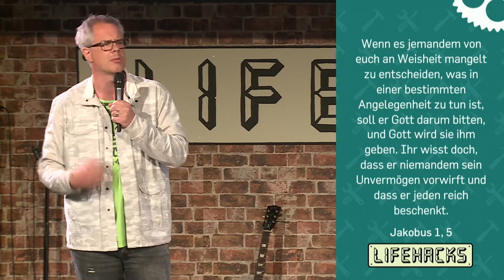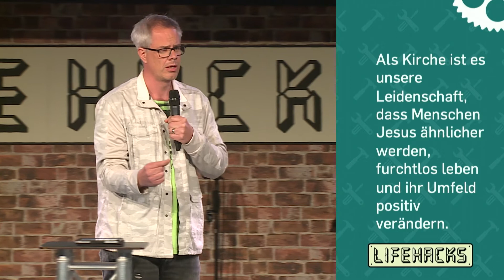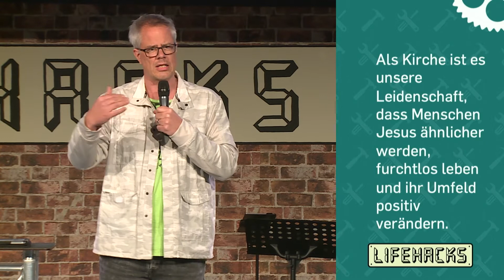Who Am I | Life Hacks | 25. April 2021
Hast du gewusst, dass die Bibel für dein Leben echt krasse Lifehacks bereit hält? Das Buch der Sprüche liefert jede Menge dieser Tipps, die deinen Alltag erleichtern können! Sprüche sind nicht nur zum „Klopfen“ oder Philosophieren da, sie können dir vielmehr ganz praktisch helfen, all dein Denken und Tun auf Gott auszurichten. Willst du entdecken, wie Gottes Weisheit dir hilft, dein Leben positiv zu gestalten und nach seinen Maßstäben zu leben? Dann solltest du die Sprüche nicht nur lesen, sondern verinnerlichen.

❯❯ Wo und Wann? und mit Voranmeldung über die Webseite vor Ort in der Celebration Hall!

2 Celebrations starten jeweils: 11:00 | 17:00